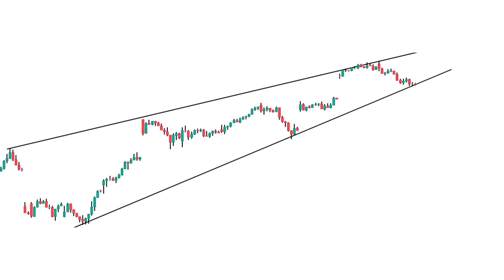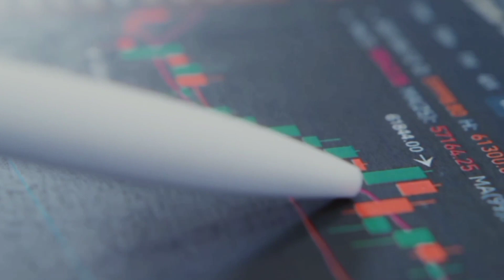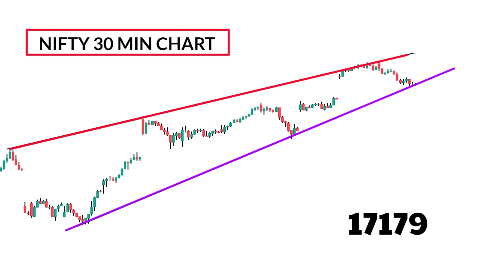Tomorrow nifty and banknifty analysis| prediction| Intraday stocks for tomorrow Tamil| master trades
(or)

code; K205260 ➡️➡️

👉Primary mic - 👇

👉Secondary mic (this video is shooter)👇

👉 Pc that I use 👇

👉 Mouse that I use 👇

👉நான் youtube-கு பயன்படுத்தும்  உபகரணங்கள் 👇

mic:-

கணினி:-

mouse:-

pngtree